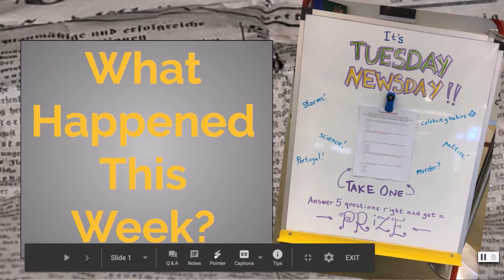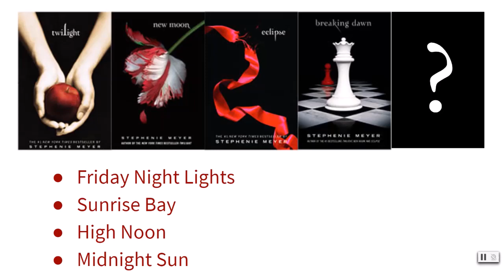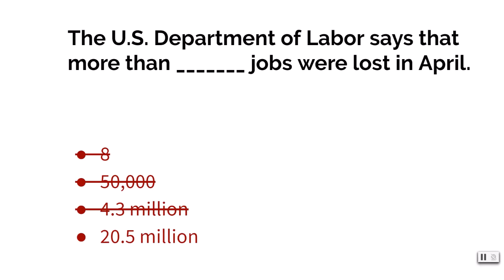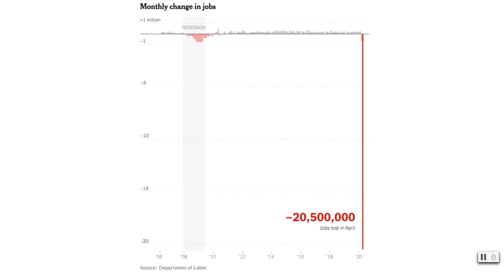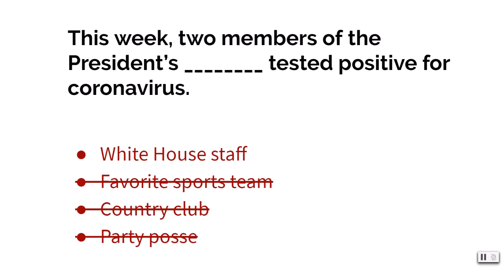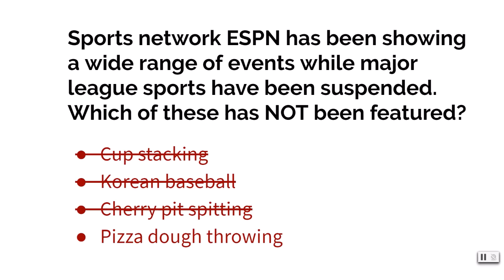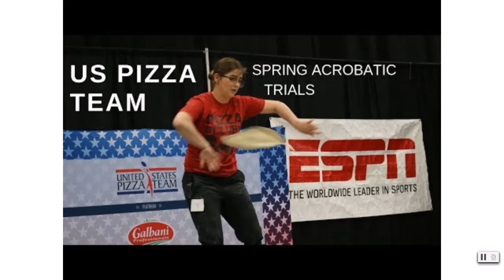News Quiz 05152020